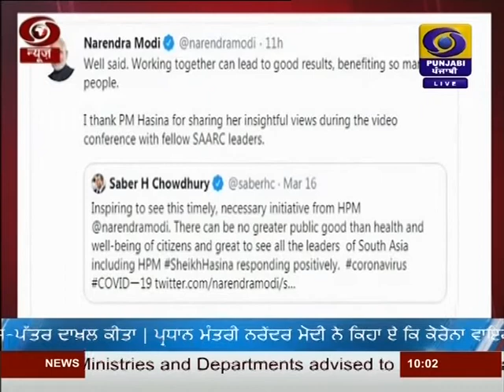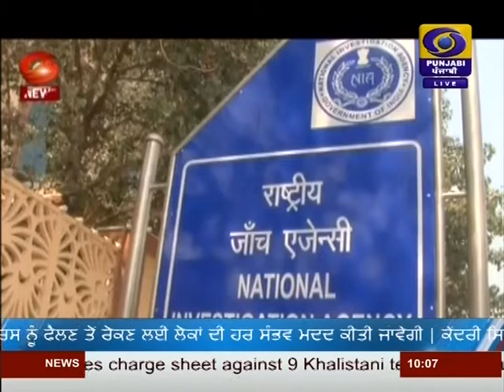DD PUNJABI NEWS | LATEST NEWS | JALANDHAR | AT 1000AM | DATED 19-03-2020